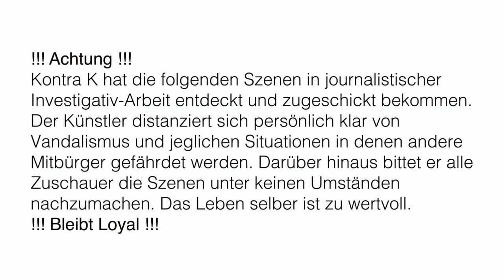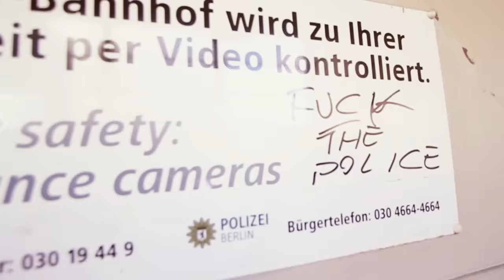Kontra K - Adrenalin // prod. by Dirty Dasmo & Mania Music | 16BARS.TV PREMIERE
►► Kontra K Merch

►► PlayStation ID: GAMING_16BARS